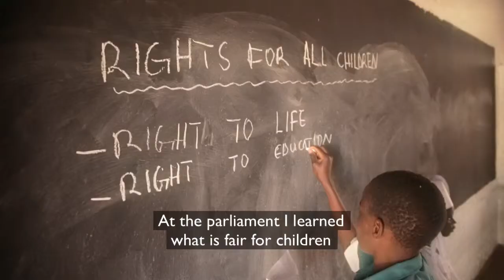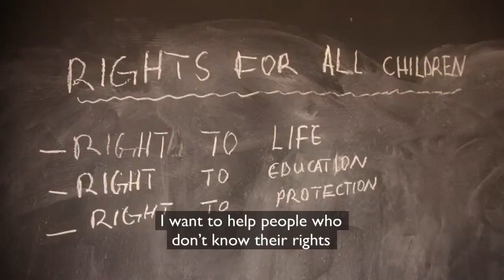Prisca Dreams of Being a Law Maker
Thanks to her sponsor, Prisca and her community can now have clean water right at their doorsteps. She is also able to stay in school and is now on her way to fulfilling her dream of being a law maker.